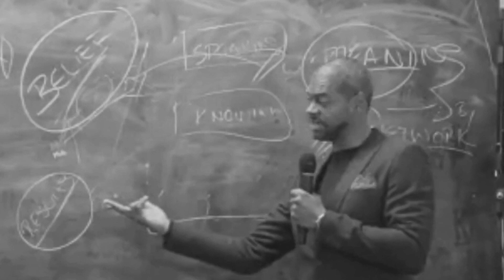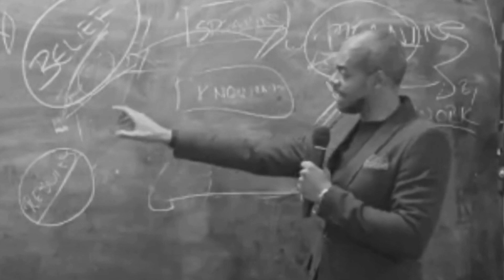Join the SigmaCarta Community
SigmaCarta is a lifestyle system for men's personal, spiritual and entrepreneurial development using unconventional wisdom. Our program is designed to unlearn how we were programmed by the state and relearn what benefits us for self preservation.

The aim of SigmaCarta is to bring us as men to a common understanding, so that we can operate on code, use effective communication and operate at a senior level without having to explain anything to the brothers we're aligned with.

The unspoken communication between communities is what enables them to advance beyond the controls designed to stifle them by employing arrested development tactics.

We are sigmas and sigmas live outside of the hierarchical system's of society. Our programs will enable us to individually and collectively solve every single one of our own problems, which is the definition of freedom.